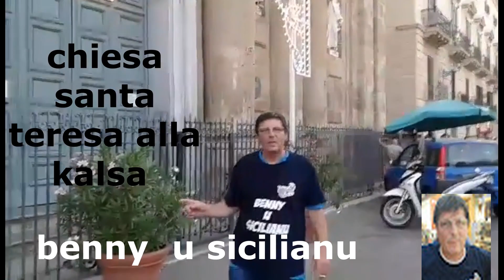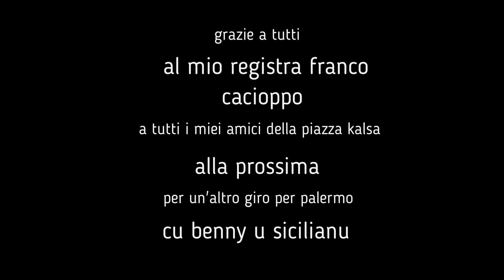Festino Santa Rosalia piazza kalsa (Pa) 2018 detto avusa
la zona nativo ru benny u sicilianu  saluti a tutti  i miei amici della piazza kalsa